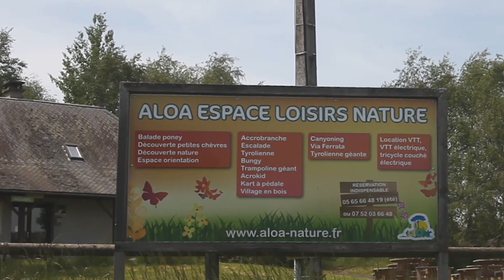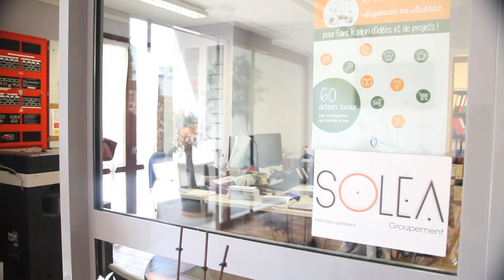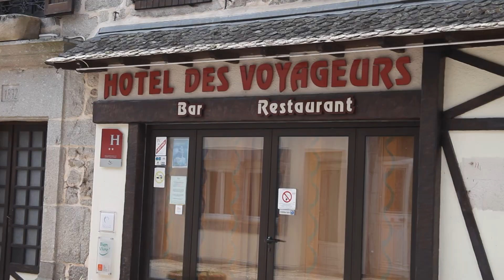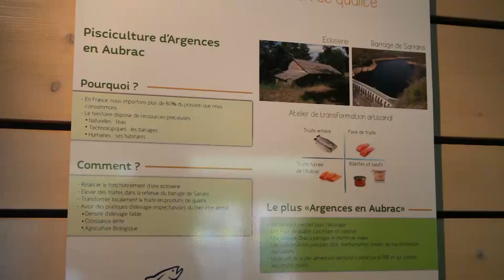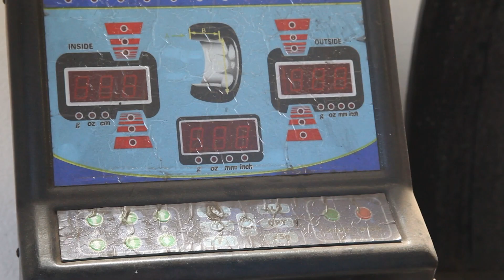Le temps des possibles